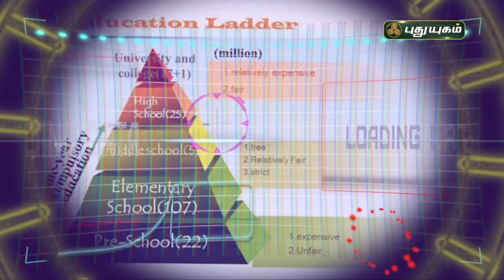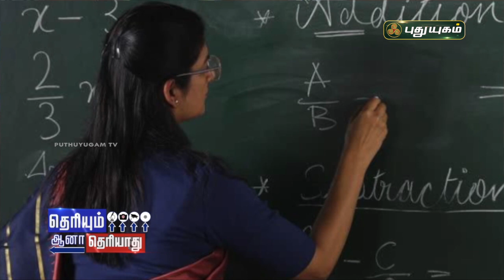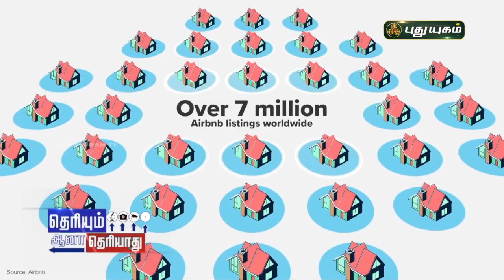இனி வரும் காலங்களில் கல்வியும், வேலை வாய்ப்பும் ? | தெரியும்ஆனாதெரியாது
இனி வரும் காலங்களில் கல்வியும் ,வேலை வாய்ப்பும் .??? | தெரியும்ஆனாதெரியாது | PuthuyugamTV